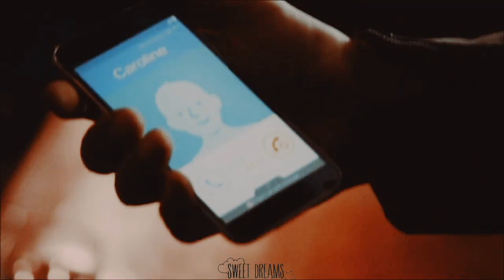● Fifty shades darker ll Klaus and Caroline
- HD is ur bestfriend -

Coloring ;  Whisper of dreams
Show : TheVampireDiaries - Fifty Shades Darker - Caroline forbes x CandiceKing - Klaus Mikaelson x Joseph Morgan